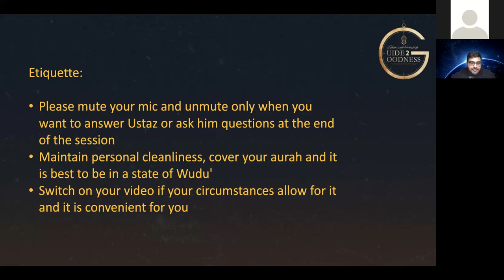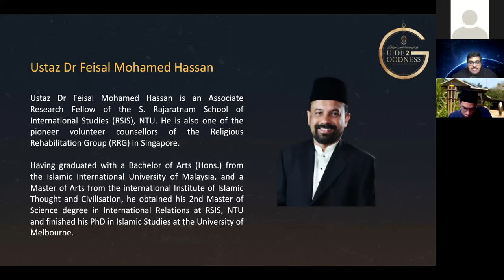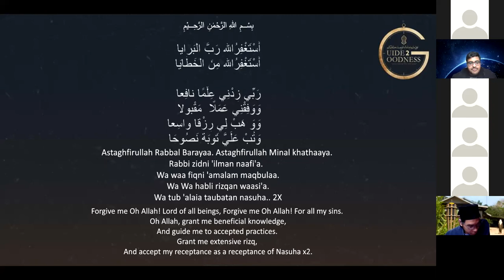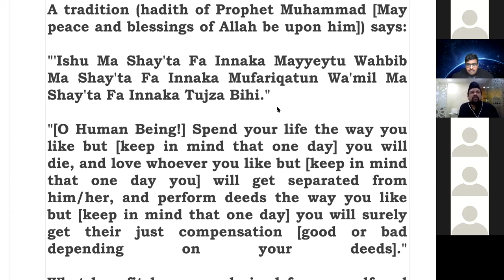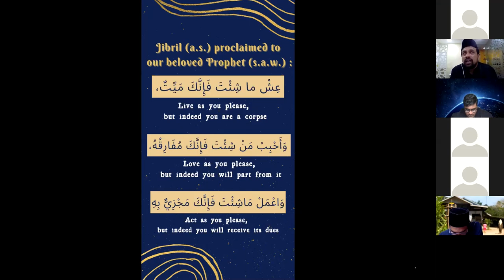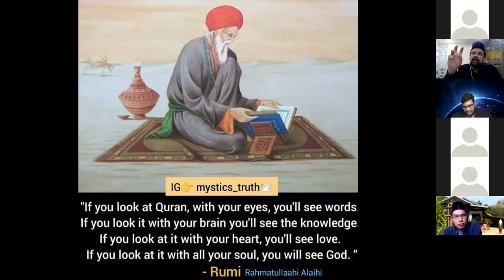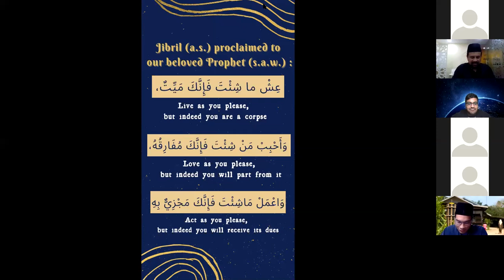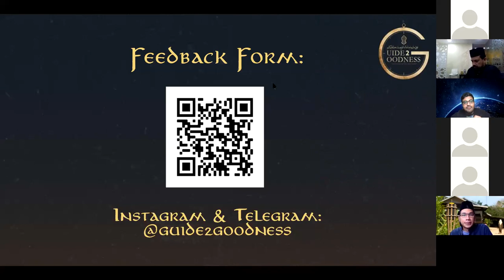The Vessel: Purifying Within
The voyage beyond cannot begin if the journey within has yet to be. The fate of the ship at sea depends on the cargo. So be sure to clean it and fill it up with good intentions. For on this journey, we are each a captain. To us alone, a mighty vessel. Just not out of wood, but of body and soul. On this spiritual journey , tis' our spirits within that determines the goal.

Intro: 0:00
Istighfar: 4:44
Lecture: 11:52
Q & A: 1:24:27
Closing dua: 1:40:22